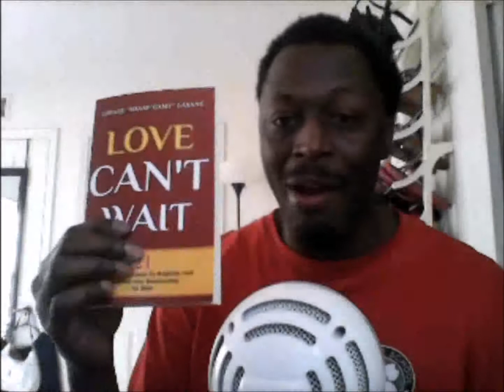Xclusive!* What They Don't Want You to Know About Most Women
I'm giving away some of my close guarded secrets about women most people don't talk about. These secrets will make or break a relationship.